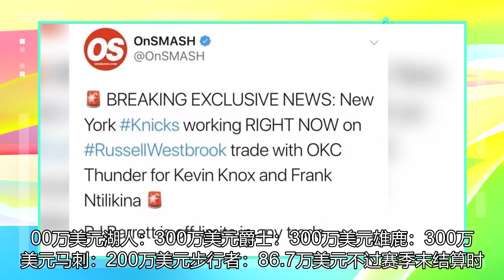目前，10支球队需要缴纳奢侈税，勇士1.47亿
ESPN薪资专家Bobby Marks公布了目前薪资状况下，新赛季需要交奢侈税的球队有10支：勇士：1.47亿美元篮网：5900万美元76人：2400万美元快船：900万美元火箭：800万美元湖人：300万美元爵士：300万美元雄鹿：300万美元马刺：200万美元步行者：86.